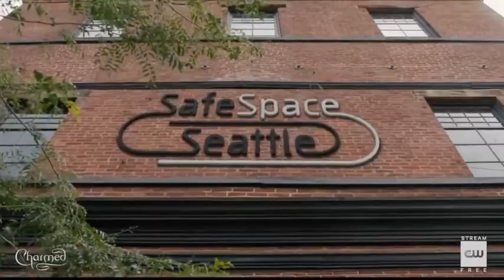CHARMED SEASON 3 - "SAGA"TRAILER